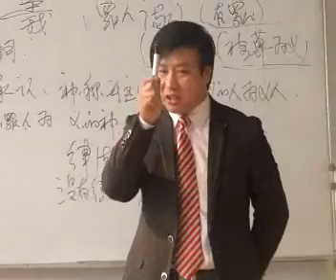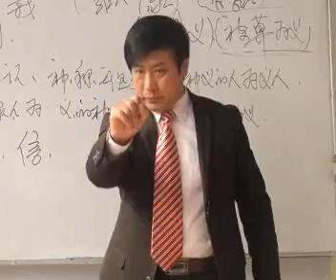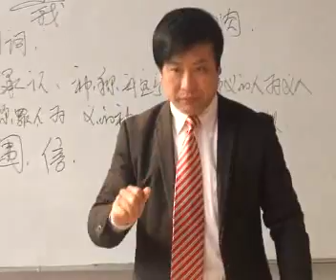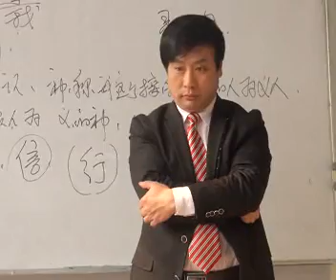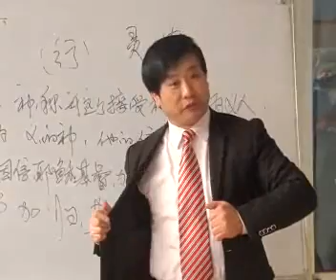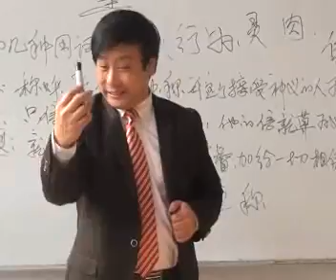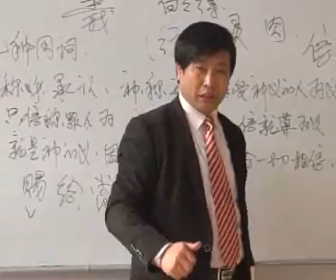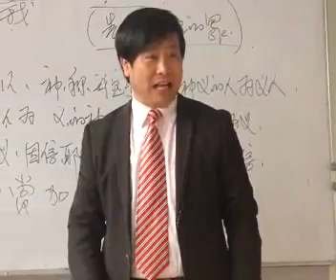《义》第3讲 王月皓弟兄 山东莱芜 2013年2月